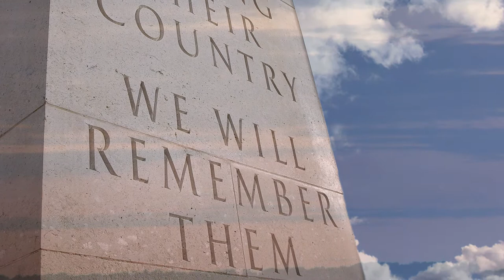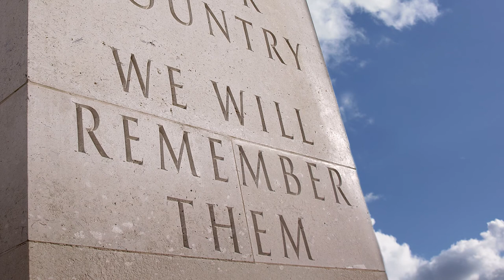Marking the Centenary of the Outbreak of World War I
During our morning service at Beacon Lough Baptist Church, Gateshead on the 3rd August 2014 we marked the Centenary of the Outbreak of World War I with a short act of remembrance.